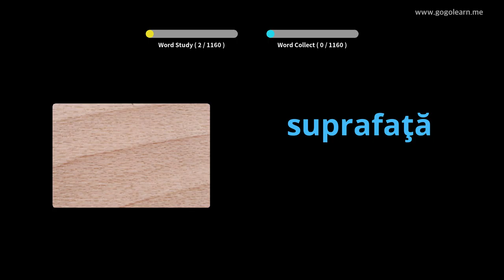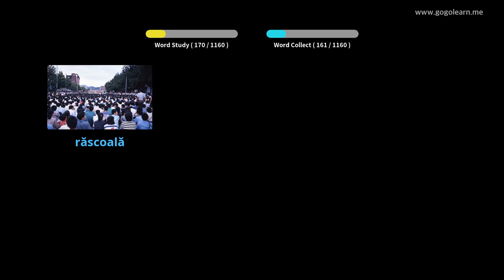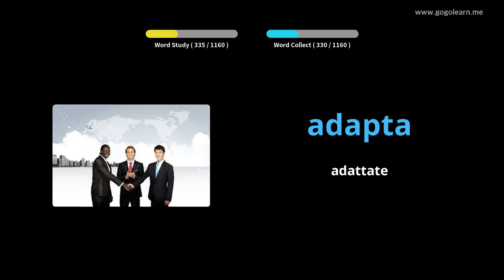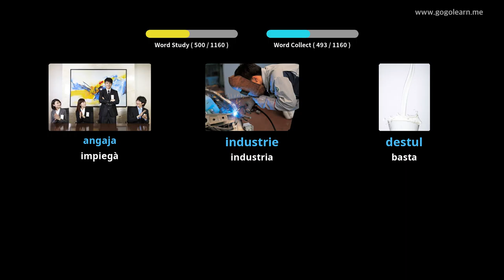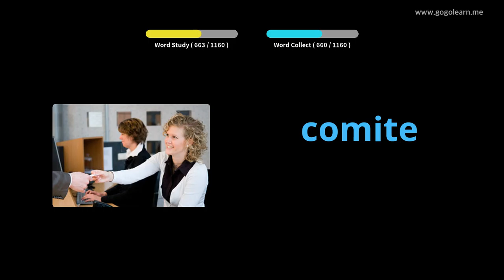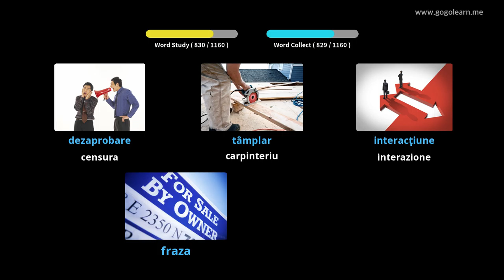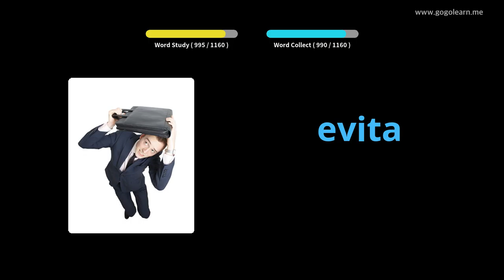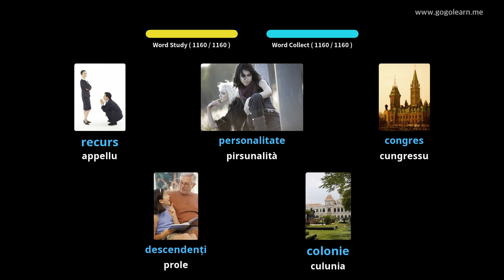Vucabulariu Rumanu | Golearn